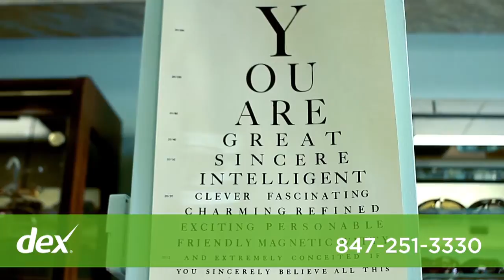New Vision Optical Boutique